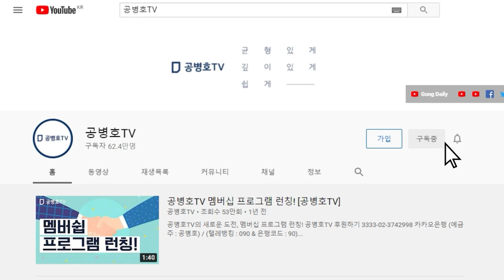"정말 아들이 공부를 잘했다고 하니까, 다들 진짜로 믿더라"/합리적 의심에 바탕을 두고 의혹은 제기할 수 있어 / 의혹 제기가 중대범죄는 아냐 / [공병호TV]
* 공병호TV는 신규영상에 대해 '전면 노란딱지'(광고금지)를 받고 있습니다.  그리고 전체 노출의 약 80%를 차지하는 추천영상이 2020년 9월부터 전면 중단되었습니다. 여러분의 작은 후원이 방송을 지속하는데 큰 힘이 될 것입니다.

Bitcoin : 3MTW849AkP2ftLeSK2teZHMmzLu7Z83s9U